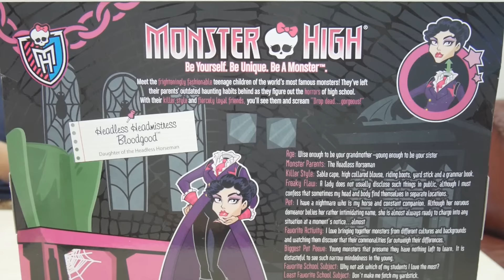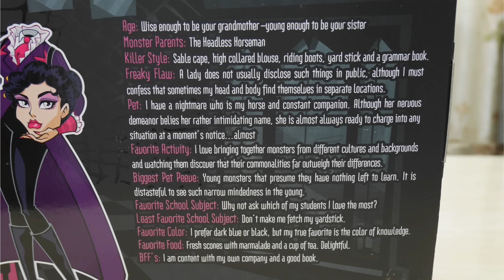แกะกล่องรีวิวมอนสเตอร์ไฮ (Monster High) ครูใหญ่ Headmistress Bloodgood (Review)